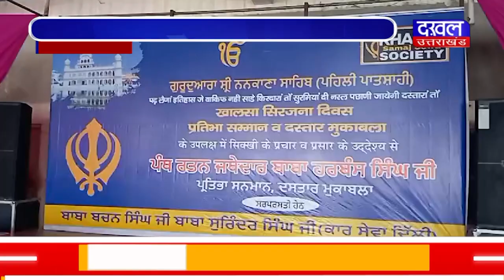DAKHAL NEWS गुरु अरदास एवं कीर्तन का हुआ आयोजन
गुरु अरदास एवं कीर्तन का हुआ आयोजन
गुरुद्धारें में सिक्ख संगत ने माथा टेका